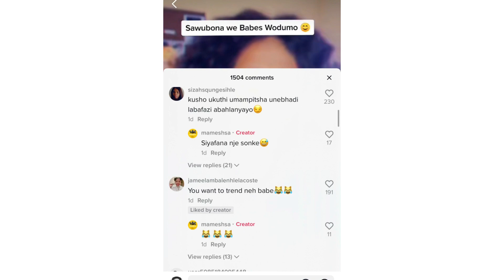MAMPINTSA’s SIDECHICK FINALLY SETS THE RECORD STRAIGHT ABOUT THEIR SECRET RELATIONSHIP